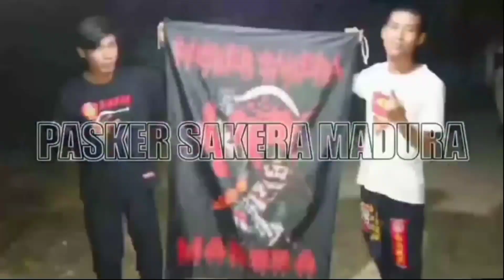Tes Chikung Di Pukul Kepala Atraksi Warga Baru